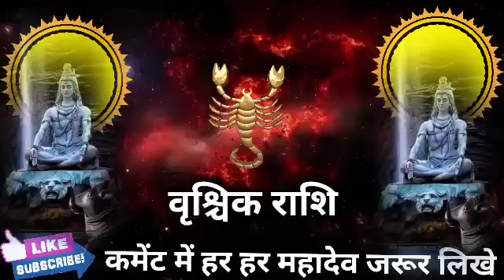वृश्चिक राशि वालों 1 अगस्त 2022 से जिंदगी में होगा बहुत ही अच्छा परिवर्तन खुशखबरी। Vrishchik Rashi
वृश्चिक राशि वालों 1 अगस्त 2022 से जिंदगी में होगा बहुत ही अच्छा परिवर्तन बड़ी खुशखबरी। Vrishchik Rashi#scorpio